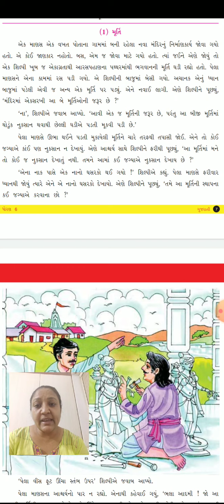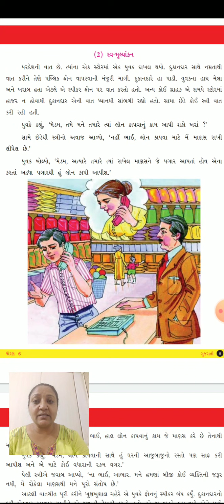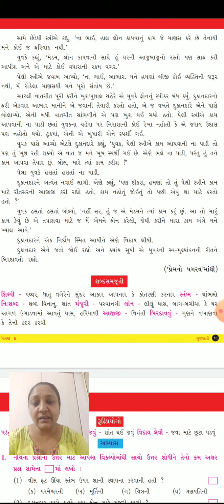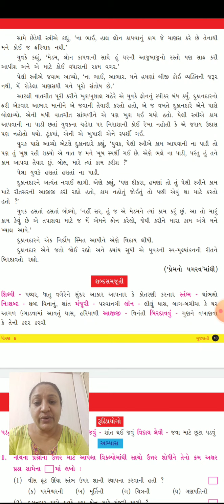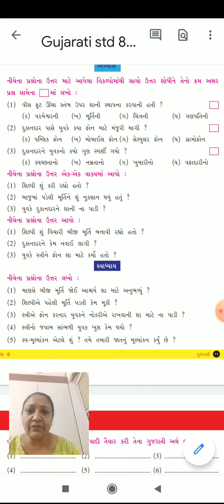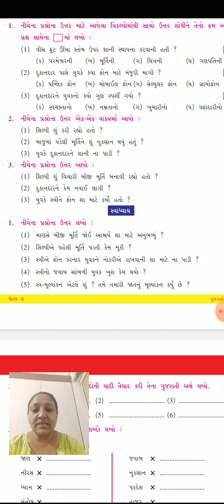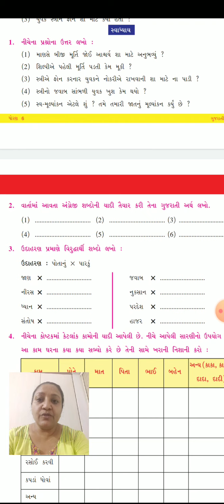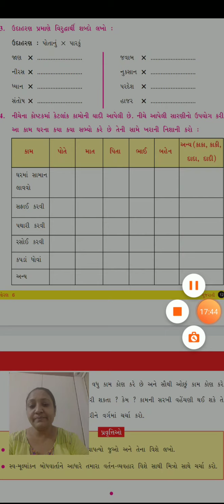14 07 20 Std 8 th Gujarati ch 3